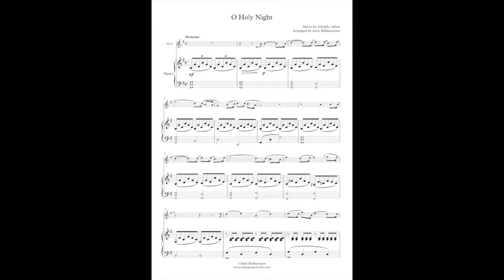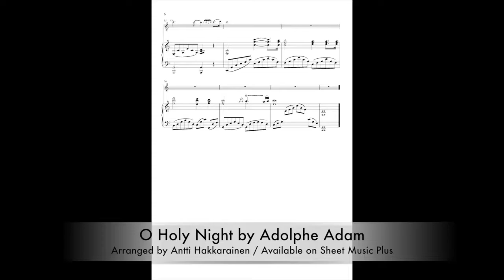O Holy Night - Flute & Piano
Music by Adolphe Adam // Arranged by Antti Hakkarainen // Available on Sheet Music Plus